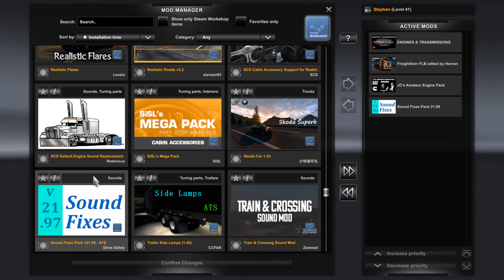ATS - Default Engine vs Replacement Sound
You can see how boring the stock engine sounds are.
The SCS Default Engine Replacement Sounds mod is the best in my opinion.
However the mod author has decided to remove it from the Steam workshop for unknown reasons.